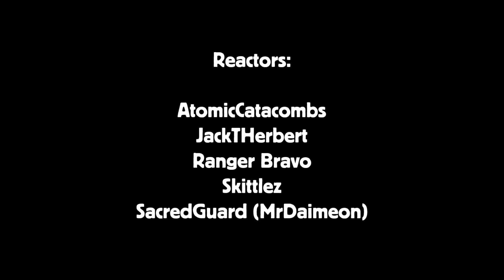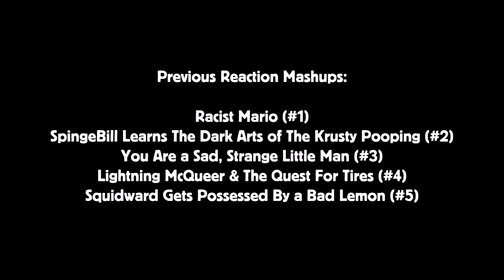Reaction Mashup #6: Applebloom Has Issues